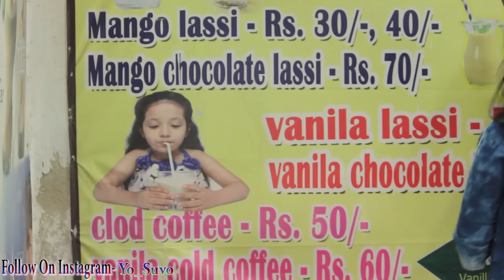ভাগ্য একদিন বদলায় | Rikshawala Thake Kotipoti | Bengali Short Film | Sad Love Story | Suvo Mondal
ভিডিওটা তোমাকে অনেক কিছু শেখাবে। কাওকে গরীব বলে অপমান করোনা বা ছোটো কারণ মানুষের ভাগ্য চিরদিন সমান থাকেনা,  আজ যাকে ছোটো করছো আগামী দিন হয়তো তাকেই তোমার জীবনে বেশি প্রয়োজন হতে পারে 💔

like_and_follow_us __this_links

SHORT FILM :   । Bangla Short Film 2020 । Suvo Mondal

📌Search us to see this video :  ভাগ্য একদিন বদলায় | Rikshawala Thake Kotipoti | by Suvo Mondal, new bangali short film, Bangla ,Short Film, New Short Film 2020,film,  |  Bangla Short Film 2020 । Suvo Mondal
ভাগ্য একদিন বদলায় | Rikshawala Thake Kotipoti | Bangla Short Film 2020 | Suvo Mondal,  short film, | Bangla Short Film 2020 । Suvo Mondal

Suvo Mondal
Love Story
bangla new love  2020
Bangla film
romantic song,bangla new Bengali Short Film,Bengali Short Film ,, New Short Film 2020,, best bagla love ,Suvo Mondal,hit,2020